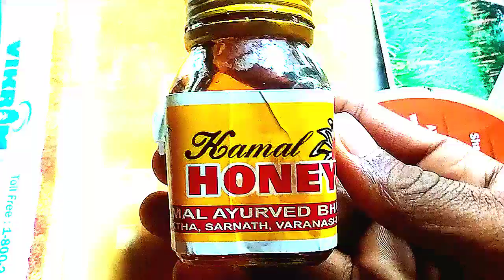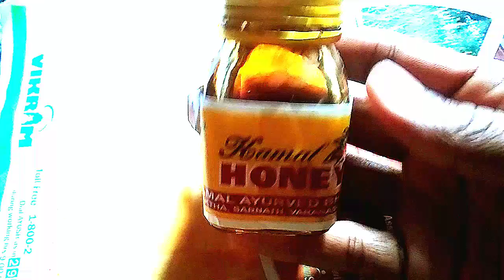Honey ke fayde in Hindi review benefits uses medicine doctor rishi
Honey ke fayde in hindi
mind increase
medicine doctor rishi

Under Section 107 of the Copyright Act 1976, allowance is made for 'Fair Use' for purposes such as criticism, comment, news reporting, teaching, scholarship, and research, Fair use is a permitted by copyright statute that might